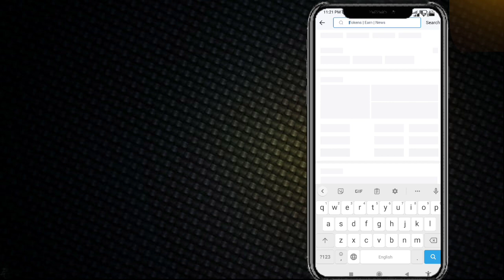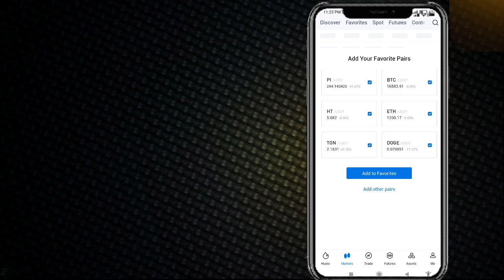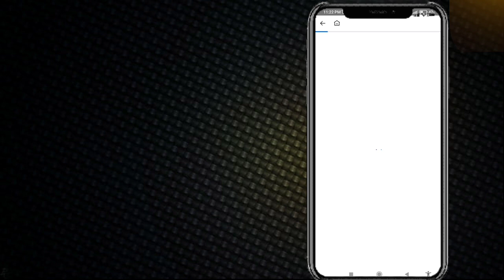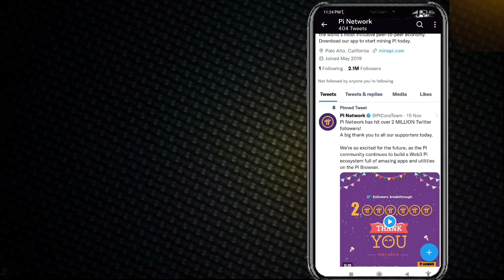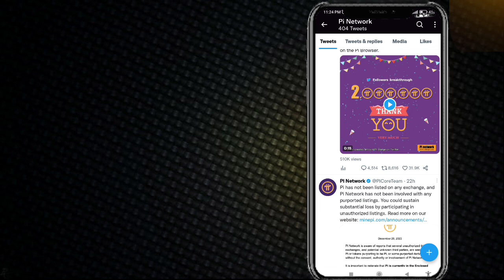pinetwork listing Good News | pi network price update today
Suggestions 🔥

Pi Network
pi network
pi network
pi coin